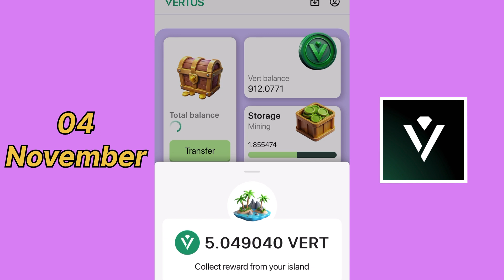VERTUS COMBO TODAY 4 NOVEMBER 2024 || VERTUS DAILY COMBO ‼️ ||VERTUS AIRDROP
Vertus daily combo
Vertus combo
Combo vertus
Vertus combo hari ini
Vertus combo today
Vertus 4 november
Vertus Daily Combo 4 november
Vertus Daily Code
Today vertus card
Daily combo vertus
Combo vertus hari ini
Vertus Combo 4 november
Combo vertus 4 november
Vertus airdrop